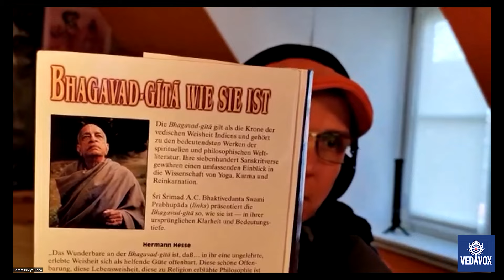Über Rosenkreuzer, Maharishi und Rudolf Steiner zu Krishna-Bhakti | ft. Vrajendra Kumar | MTB #894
Vrajendra Kumara Dasa trat der ISKCON in den 1980ern bei. Seine Lebensgeschichte ist sehr bewegend. Dies ist der zweite Teil.

- Aufwachsen im Bewusstein, dass Gott alles sieht und weiß
- Die körperliche Identifizierung in der Pubertät lässt Gott in den Hintergrund rücken
- Eine on-off-Beziehung und wie Veränderungen fühlbar sind
- Fragen über den Sinn des Lebens und Yoga-Positionen beim Haschisch Konsum
- Ölmalerei in der Hinterhofgarage und sechs Monate Istanbul im Puddingshop
- Auf der Fährte von Auroville, Gurdjieff, Steiner und der Bhagavid-gita von Srila Prabhupada
- Die Entwicklung von Rosenkreuzern, Zeugen Jehovas und anderen spirituellen Gruppen
- Kreativität ausleben in der Kochkunst mit spiritueller Dimension und Prasadamverteilung im großen Stil
- Krishnas Führung führte in den Heidelberger Tempel
- Das Krishna-Bewusstsein und Devotee-Gemeinschaft prägen einen Menschen
- Was das  Krishna-Bewusstsein von anderen spirituellen Gruppen unterscheidet
- Spirituelle Praxen sind etwas sehr mystisches und haben etwas anziehendes

- Ein neuer YouTube-Channel "Der Kanal mit Seele" ist jetzt online!

Mein tägliches Bhagavatam (MTB), Podcast-Episode  zum Srimad Bhagavatam, übersetzt und kommentiert von His Divine Grace A.C. Bhaktivedanta Swami Prabhupada, dem Gründer-Acharya der Internationalen Gesellschaft für Krishna-Bewusstsein (ISKCON)

1. Offizieller Telegram-Kanal des täglichen Bhagavatams

2. Schicke deine Fragen an “MTB Fragen und Antworten aka Q&A🦧MTB”

1) Schreibe kurz, wer du bist, also deinen Namen, und mit welchem Benutzernamen du in die Zoom-Session eintreten möchtest.

2) Schreibe kurz, warum du an dem Live-Meeting teilnehmen möchtest.

BIC: NOLADE21NIB

Hare Krsna

[Version 19.07.22]